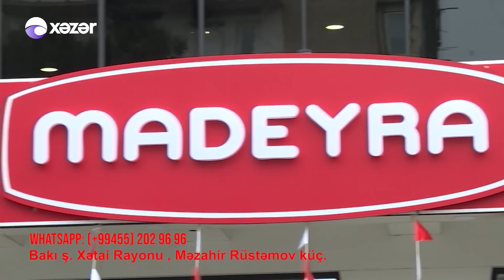Ənənə Boğçası - Xüsusi Novruz Buraxılışı 20.03.2021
Aparıcı: Leyla Mustafayeva